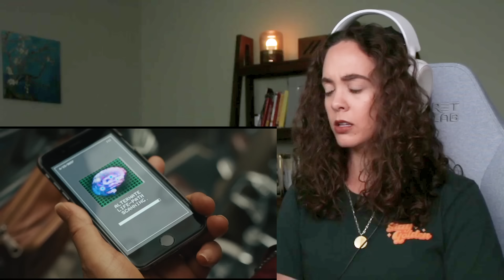this movie is PERFECT...*EVERYTHING EVERYWHERE ALL AT ONCE*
GEAR I USE:
Blue Yeti Nano
SteelSeries Arctis 3 Headphones

Original Movie: Everything Everywhere All at Once